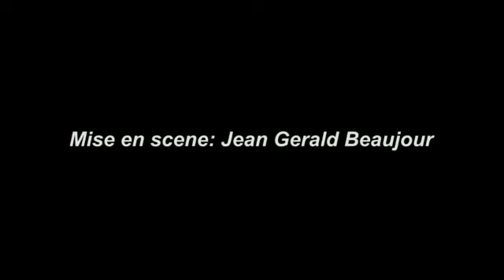DES INDIGNÉS: Tray Nan Bouske Travay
Gen sa ki sede, gen sa ki reziste